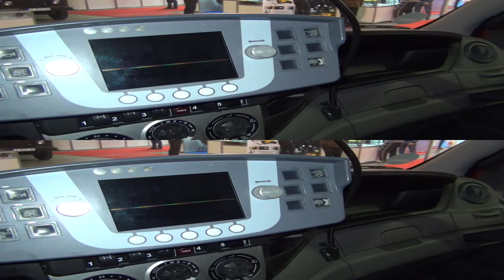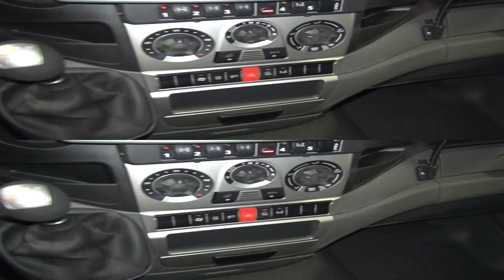Iveco Magirus AirCore Fire Truck Exterior and Interior in 3D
Iveco Magirus AirCore Fire Truck in 3D. Color is  Maranello Red (50126). Based on previous Iveco Daily model platform.

The truck was presented at Security Expo Sofia, Bulgaria 2015.

Камион Ивеко Магирус пожарна в 3Д. Цвета е Маранело червен (50126). На платформа на предишното Ивеко Дейли.

Камиона беше представен на Експо Сигурност София, България 2015 г.